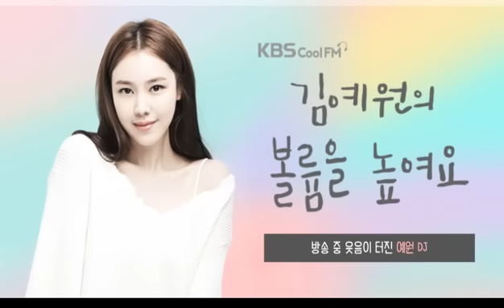형돈이와 대준이 때문에 방송 중 눈물까지 보인 DJ 김예원!? / 170714[김예원의 볼륨을 높여요]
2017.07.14_KBS Cool FM 89.1MHz 매일 밤 20:00~22:00